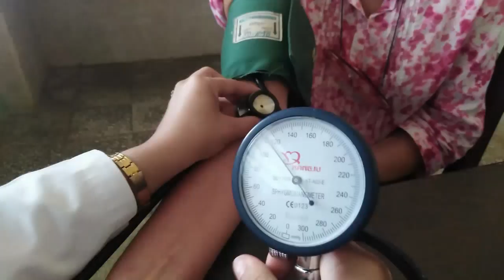Valoran atención en Centro de Salud de montaña en Cienfuegos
Las condiciones ambientales del Centro de Salud de Montaña, en Crucesitas, es entre otros, de los factores que influye en la recuperación de los curistas. Más de cien pacientes ha recibido la instalación mediante las consultas especializadas en Fisiatría en las distintas áreas de salud de la provincia de Cienfuegos.